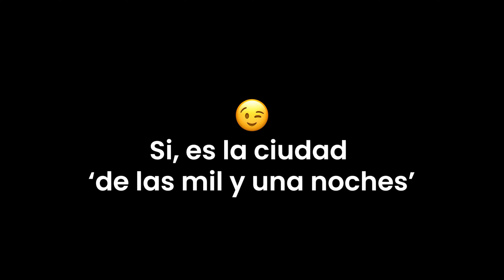✅De MERCADO DE ESCLAVOS a CIUDAD TOP | Jiva, Uzbekistán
¿Has oído hablar de Jiva? 🌍 Es una fascinante ciudad en Uzbekistán con una historia muy rica y diversa.

🏛️ Jiva (o también conocida como Khiva), una de las ciudades más antiguas de Asia Central, fue en su tiempo uno de los mercados de esclavos más grandes de la región. Aquí, los comerciantes venían de todas partes para comprar y vender esclavos, lo que la convirtió en un importante centro comercial.

🔄 Pero Jiva no es solo conocida por su pasado oscuro. Hoy en día, es una ciudad que ha renacido y es reconocida como Patrimonio de la Humanidad por la UNESCO. Al caminar por sus calles, puedes ver la impresionante arquitectura islámica, con madrazas, mezquitas y minaretes que te transportan a otra época.

🌟 La ciudad está rodeada por murallas que protegen el centro histórico, Itchan Kala, donde cada rincón cuenta una historia. Desde la majestuosa Puerta de Ata Darvaza hasta el impresionante Minarete de Kalta Minor, hay tanto que explorar. En este video te mostraremos qué ver en Khiva, y que hacer en Jiva.

📸 Jiva es un lugar perfecto para los amantes de la historia y la fotografía. Sus calles empedradas y edificios antiguos crean un ambiente mágico que te hará sentir como si hubieras viajado en el tiempo.

🌿 Además, puedes disfrutar de la hospitalidad uzbeka, probar la deliciosa comida local y aprender sobre la rica cultura y tradiciones que hacen de Jiva un lugar verdaderamente especial.

¡No te pierdas la oportunidad de visitar Jiva y descubrir esta joya histórica que ha sido testigo de tantas transformaciones! 🌟🏛️

Conoce más sobre mi:

👋Yeee! Soy AlexEnRemoto Tu Nómada Digital de Confianza!🌍 Con mi primer trabajo me di cuenta de que eso de estar 8-9h al día trabajando en una oficina con un jefe controlándome la espalda no era para mi.😪 Así que después de viajar tiradísimo sin apenas dinero para pagarme el alojamiento de los sitios a los que iba, decidí que era momento de tratar de lograr mi sueño: VIAJAR COMO MODO DE VIDA.
Después de 1 año estudiando, probando negocios que fracasaron y aprendiendo de otros nómadas digitales, pude empezar a conseguir mi sueño de ser NÓMADA DIGITAL.🎉 Ahora, con más de 60 países a mis espaldas y un montón de experiencias increíbles vividas, creo que es mi deber trasladar mi conocimiento, experiencias y consejos para que otras personas con mi misma situación y ambición puedan llegar a conseguirlo. ¿Le damos gas?

¡Hablemos!